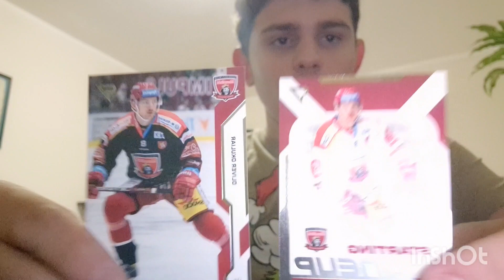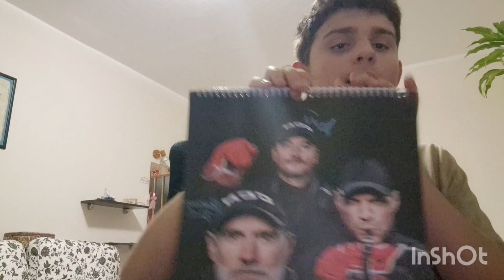Mountfield hk autogramiáda 2023